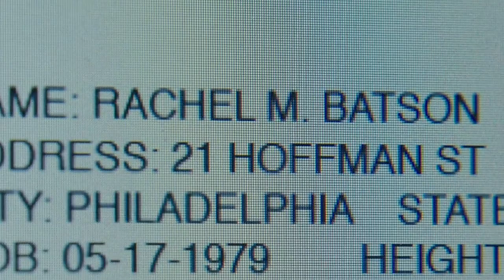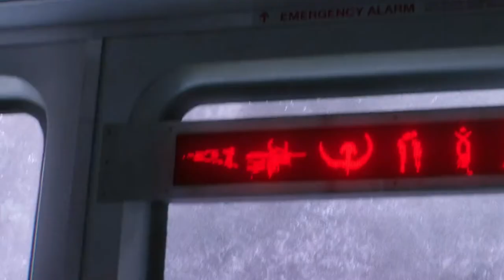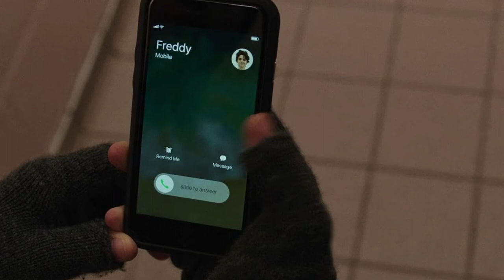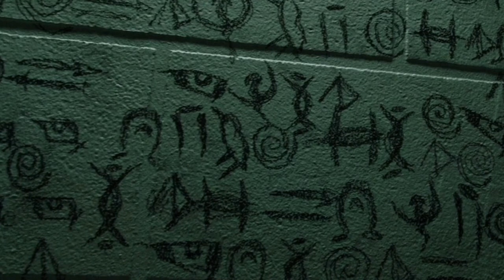Shazam (2019) | Shazam Movie Explained in Hindi | DC Comics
This video is about the movie Shazam (2019) and we are going to explain this movie in Hindi. This is the 4th movie of the DCEU and we are sure you are going to love the video.

Fantasy adventure movies explained hindi
sci-fi movie explained in hindi/Urdu
Old 2021 movie explained in hindi
Ending explained
English movies explain in hindi
In hindi
Hollywood thriller explained in hindi
Movie explanation hindi/urdu
Movie explaination in hindi
Romantic and drama movie explained
Top hollywood movie hindi
Confusing full movie explained
Complex movie explained हिंदी मे
हिंदी मे
Suspence movie explain in hindi
Mystery
Hindi movies
Summarized हिन्दी
Horror movie
Movie explaination
Story explain
Movie explainer
Hollywood movie
Movie hindi
Movie story
Alien movie
Sci-fi horror
New movie
Film explained
Decoding films